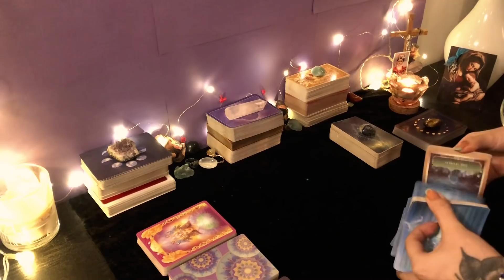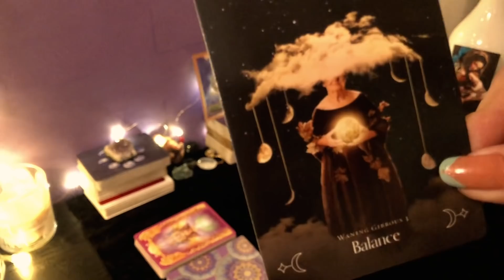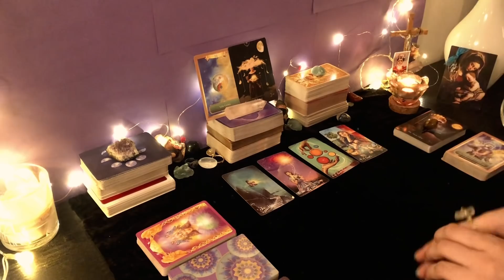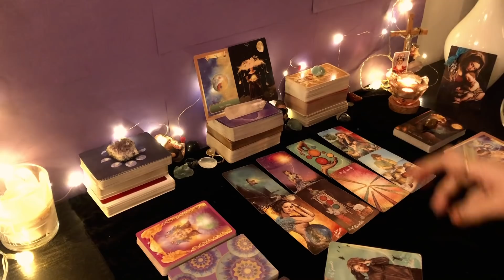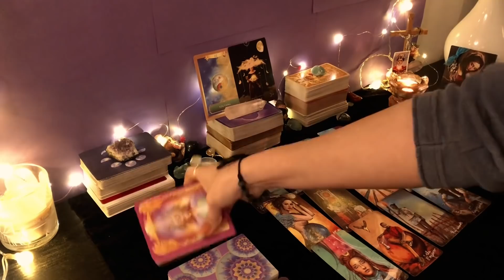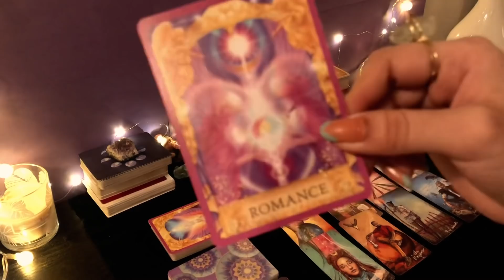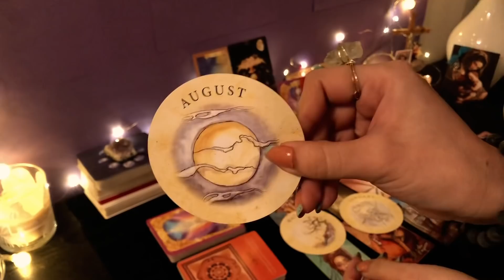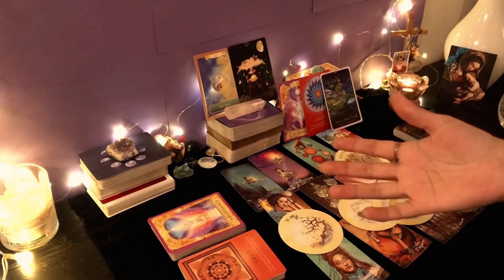ACUARIO ♒️ || 2022 - EL DESTINO TE DEVUELVE AQUELLO QUE PEDISTE 🙏🏼♥️UNA UNIÓN MAGNÍFICA AL FIN! ✨